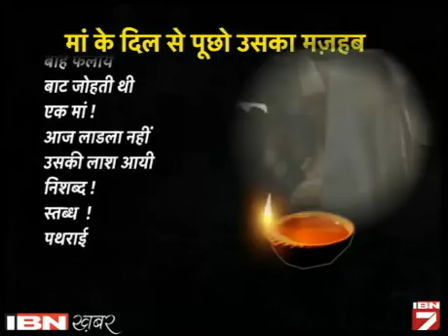Peshwar School Attacked ByTaliban - तालिबान ने पेशावर के स्कूल पे हमला किया - News18 India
Seven gunmen of Taliban conducted a terrorist attack on the Army Public School in Peshawar. They entered the school and opened fire on school staff and children killing 141 people. This was the deadliest terrorist attack ever to occur in Pakistan.

पाकिस्तान के पेशावर में आर्मी स्कूल को तहरीक-ए-तालिबान ने आज अपना निशाना बनाया। इस हमले ने सबको झकझोर कर रख दिया। सीएनएन-आइबीएन नेटवर्क 18 के प्रेसिडेंट उमेश उपाध्‍याय की कलम से उनका दर्द कविता के रूप में छलका।